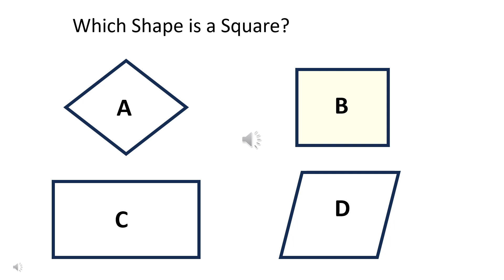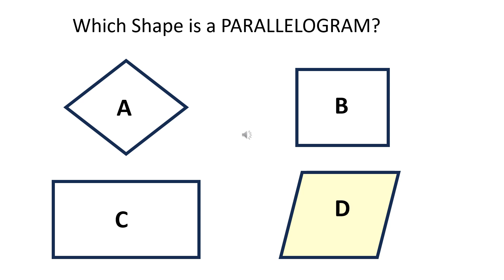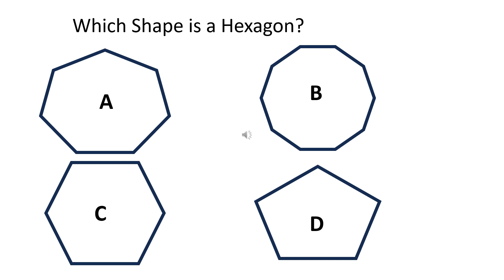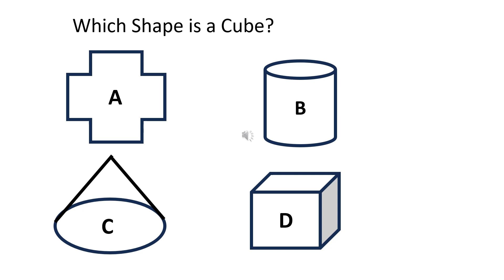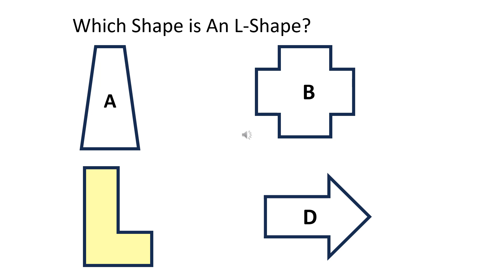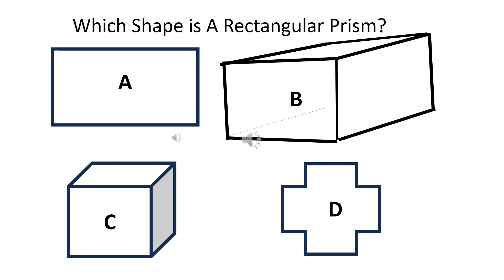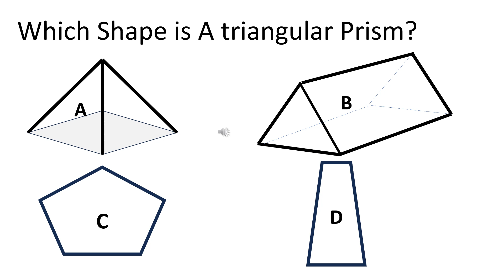Shapes Quiz challenge. Learn Geometric Shapes for kids, school and Adults.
This video is great for kids and adults to learn about geometric shapes and find out if need improvement in learning shapes. This quiz includes most basic and important shapes names, which can help preschool and primary children to improve their knowledge in mathematics. You can practice this quiz and improve. Parents can monitor their children while practicing this geometry exercise and learn where they need improvement. Teachers can also use this exercise for students.